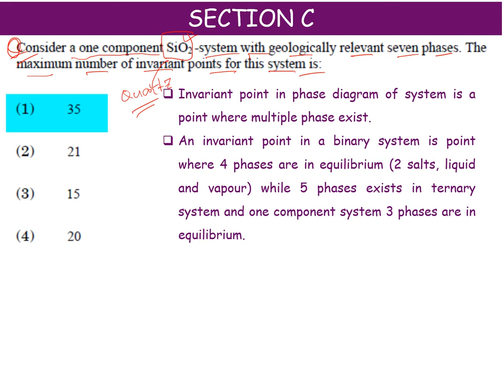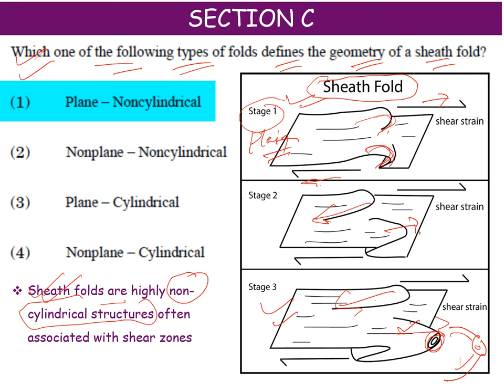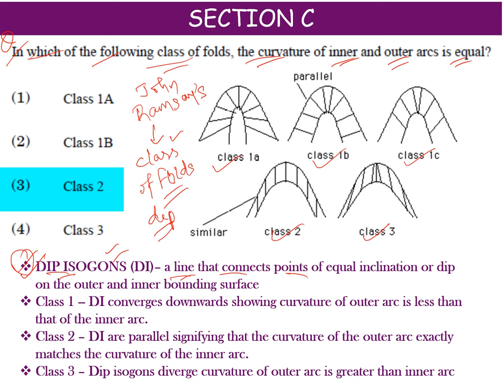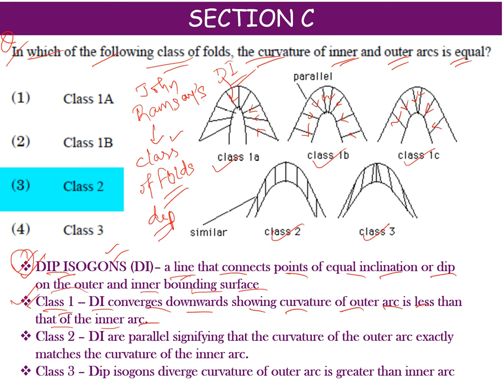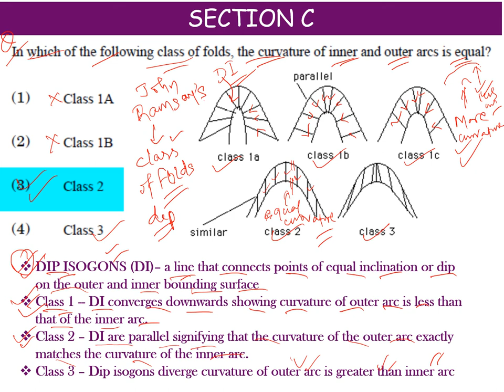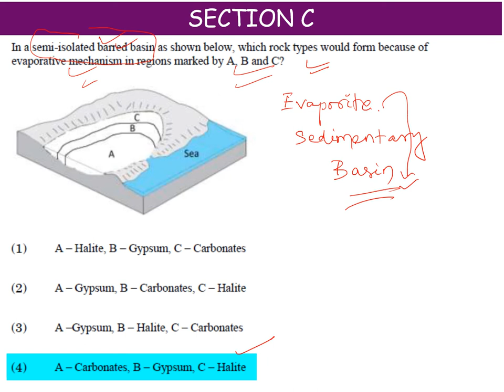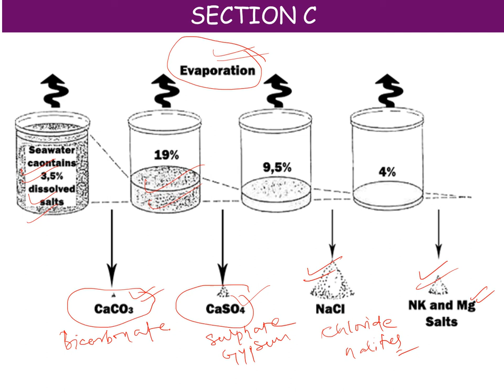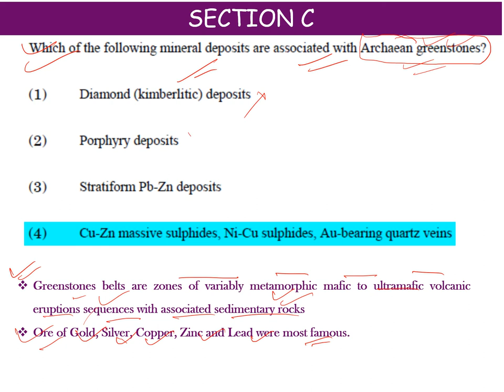2019 Paper Analysis | Section C | Lecture 7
Complete Solution of CSIR Earth Science (DEC 2019)
Hi,
myself  KALYAN BISWAL,
(PhD. from JNU, UGC NET, CSIR NET Qualified)
I welcome you to Visionary Classes
About this channel:
This channel is dedicated to all the aspirants who are preparing for NTA-UGC NET exams in Environmental Sciences streams, JNU Entrance Exams and CSIR- Earth, Planetary, Ocean and Atmospheric Science. We provide details explanation of previous year questions and Chapterwise Concept revision for the subjects. We will be happy to listen to your doubts and queries to make more videos to clarify it.